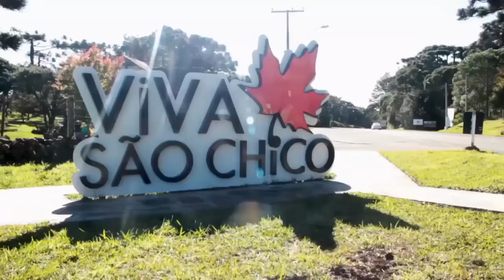Receita: Entrevero de Pinhão - Rio Grande Rural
Safra do pinhão movimenta os municípios dos Campos de Cima da Serra
- Entre os meses de abril e junho, a safra do pinhão movimenta os municípios dos Campos de Cima da Serra. Nesse ano, a colheita apresentou queda. E o preço do quilo do produto teve aumento. (Secretaria da Agricultura, Pecuária e Desenvolvimento Rural)

Receita: Entrevero de Pinhão
- O pinhão pode ser consumido de diversas formas. Cozido, assado e tb como ingrediente de diversos tipos de receitas. Hoje a gente mostra uma receita tradicional com o uso da semente. A extensionista rural da Emater, Sandra Moraes, preparou um entrevero de pinhão, uma receita típica da região serrana gaúcha. (Secretaria da Agricultura, Pecuária e Desenvolvimento Rural)